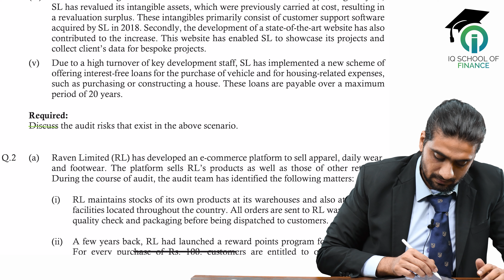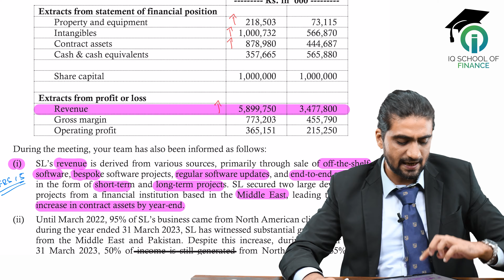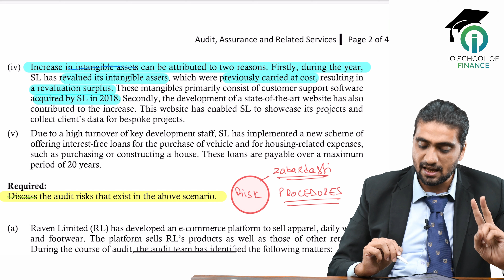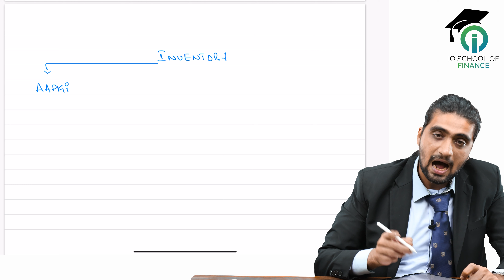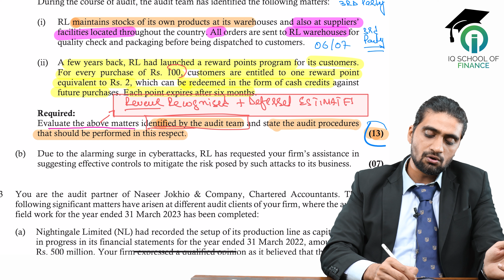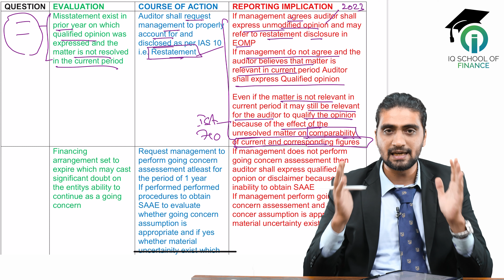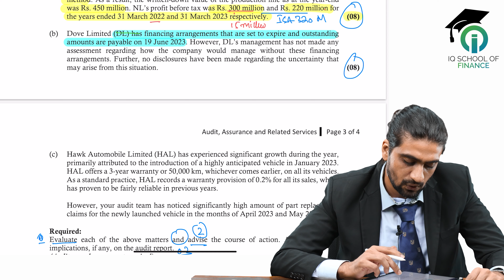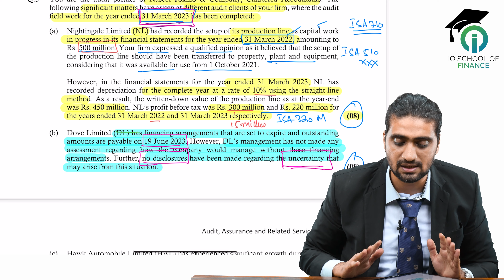CFAP 06 ADVANCED AUDIT AND ASSURANCEJUNE 23 ATTEMPT PAPER DISCUSSION